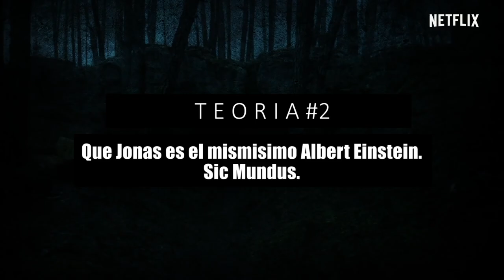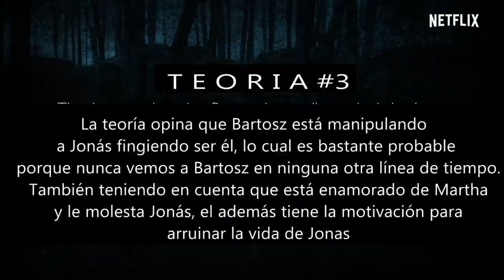Louis Hofmann & Lisa Vicari reaccionan a teorías de DARK | Análisis dark entrevista (Subtitulado)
Así reaccionaron los actores de dark a las teorias sobre el final de la serie en netflix. este es un análisis basado en investigaciones de lenguaje no verbal...
(subtitulé el vídeo al español así que si te gusta por favor déjame un like o un comentario).

en esta entrevista louis hoffman, lisa vicari y moritz jahn (magnus) le responden a los fans.